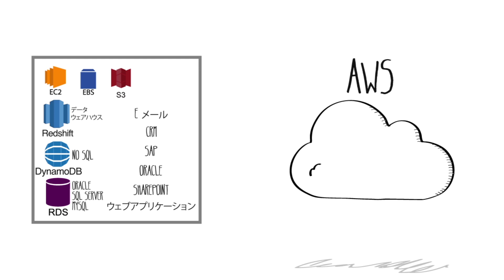企業の IT インフラストラクチャを AWS クラウドまで拡張するメリット（日本語吹替え）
現在運用中のITインフラストラクチャを AWS クラウドへ移行し、高い信頼性、スケーラビリティー、低コストのインフラストラクチャ­を実現する主な利点をご紹介いたします。
詳細は をご覧ください。